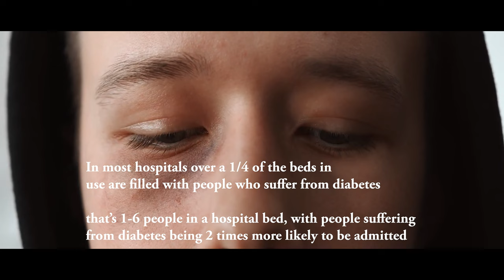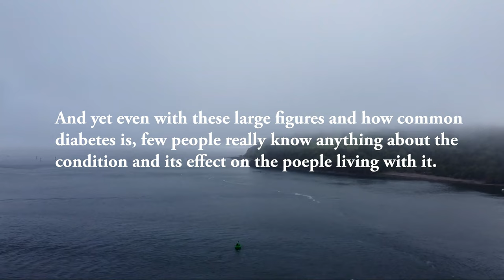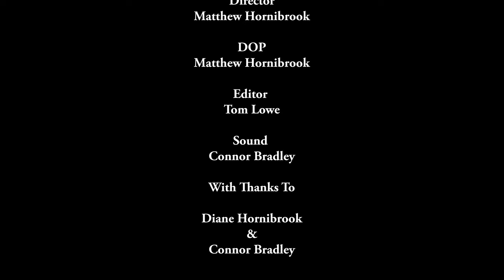City College Plymouth - Conversations with myself: Diabetes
Created by Matt Hornibrook and Tom Lowe

FdA Film Production
Documentary Module
City College Plymouth